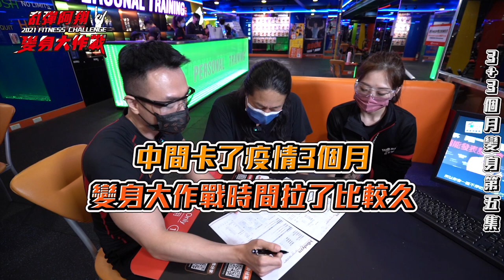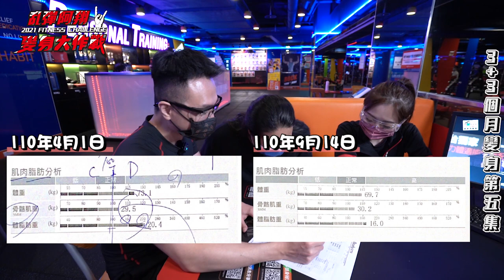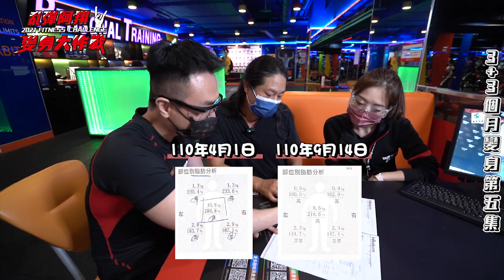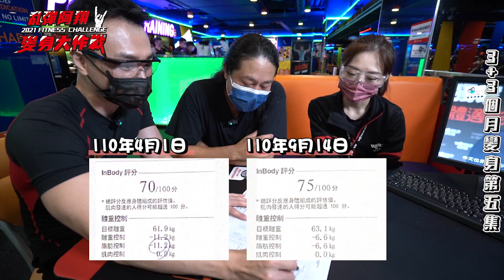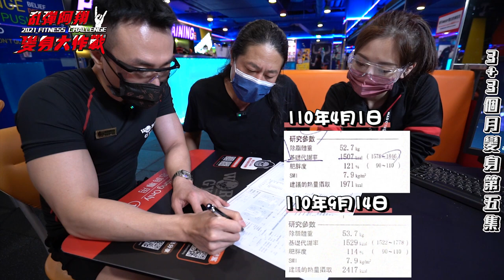Ep.5 - 乱彈阿翔變身大作戰！恭喜阿翔老師畢業啦 | World Gym Taiwan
三金得主的乱彈阿翔第一次踏入健身房！完全沒有運動經驗的他，透過專業私人教練的指導跟開導，開始慢慢地愛上了 筋膜放鬆課 也發覺到身體真的是需要運動才能改善！

🔔都聊了些什麼~🔔
👉  00:00 片頭
👉  00:22 測量InBody
👉  01:24 講解InBody
👉  06:35 Posture測量
👉  09:32 伏地挺身
👉  11:06 棒式
👉  13:03 畢業感言

*原訂為三個月的變身企劃(因為疫情的關係，所以會延遲訓練進度)

接收最新優惠活動、好康優惠